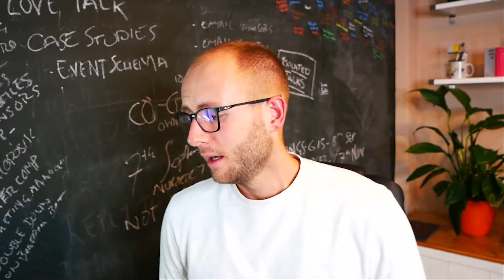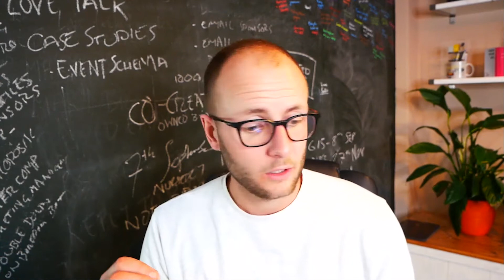Love Sells - Joe Glover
Joe Glover is Founder of The Marketing Meetup.